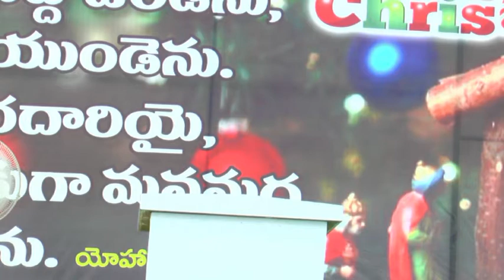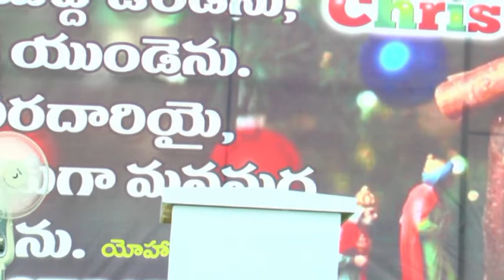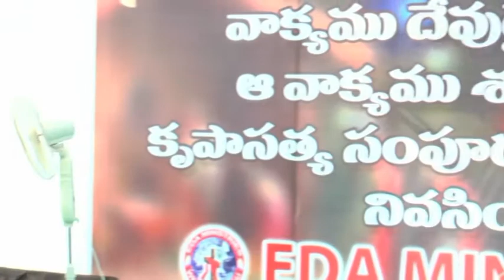Christmas Message-Bro.Srinivasa Chary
EDA MINISTRIES
Eda Worship Center ,Yellareddy.